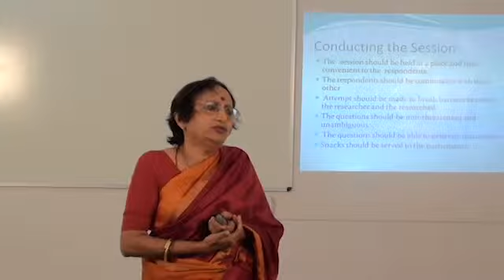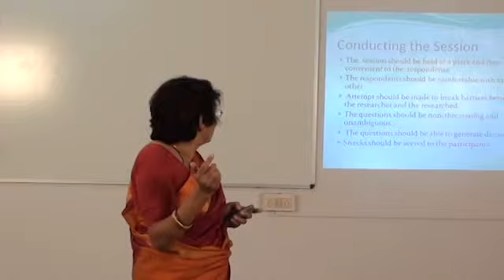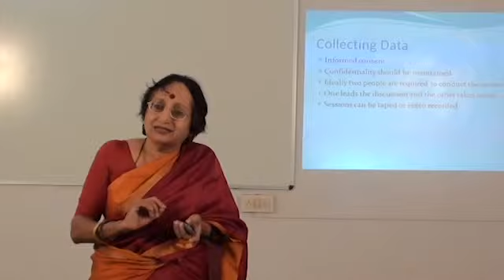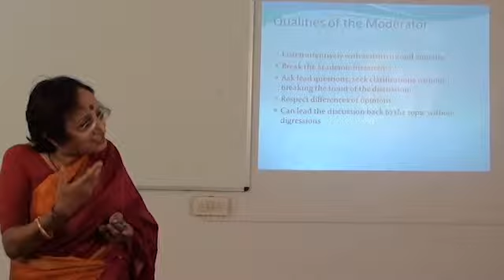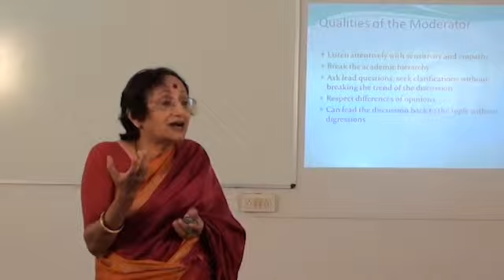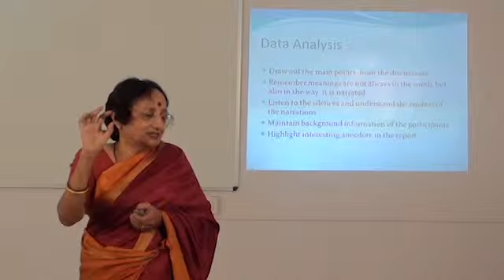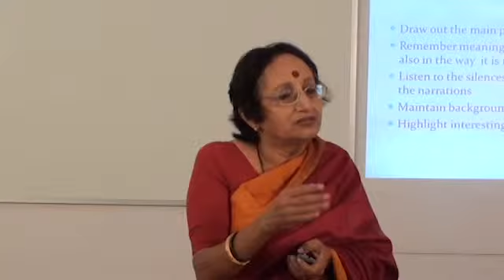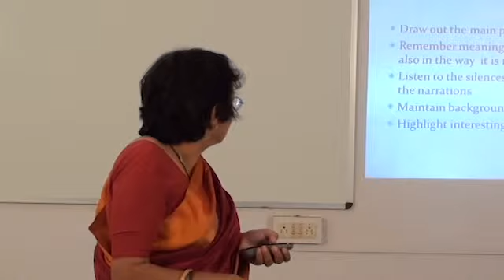VEENA POONACHA - Qualitative Research_3